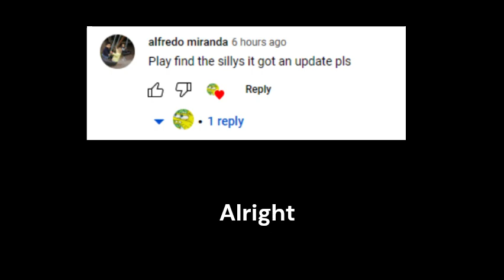How to Find New Sillys In Find the Silly!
Sillys Chapter-
0:00 Intro
0:01 Party Silly
0:18 Blue Silly
0:36 Binary Silly
0:44 Paper Silly
1:12 Checkered Silly
1:22 1K Visits Silly
1:25 Angler Silly
1:32 Apple Silly
1:40 Cakewalk Silly
1:46 Silly in a Cannon
2:01 Overgrown Silly
2:29 Complex Silly
2:58 Blue Striped Silly
3:08 Rainbow Silly
3:27 Silly of Darkness
3:37 Missing Silly
3:53 Out of Bounds Silly
4:23 Sillnado
5:21 Yellow Silly
6:03 Moderate Silly
6:19 Ruins Silly
6:49 Pizza Delivery Silly
7:19 White Silly
7:25 Milk Silly
8:48 Forgor Silly
10:32 Trollmask Silly

⬇️CODES⬇️
/e freemodels (For Missing Silly)
/e fishy fishy glug glug (For Angler Silly)
/e 31 (For Binary Silly)
/e nothing (For Trollmask Silly)
/e f4 (For Checkered Silly)
/e give 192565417 (For Overgrown Silly)
/e operationcore (For Ruins Silly)
Red , Yellow , Green , Blue , Pink , Dark Blue , Peach , and Gray.  (For Ruins Silly code keycode)
/e pizzaprosciuttooliva (For Pizza Delivery Silly)

⬇️CREDITS⬇️
i_forgoto (Discord Friend)
jhomiranda (Fan)